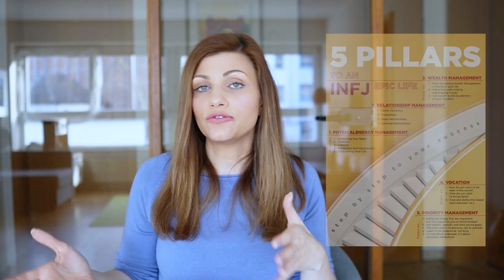WHY MAINSTREAM MOTIVATION DOESN’T WORK FOR THE INFJ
Get the INFJ Audio GUIDE TODAY & get access to the live workshop on Saturday!!!

INFJ Life Coach  Lesson: The problem with mainstream motivation is that it doesn't work for the INFJ. You've probably experienced this more than once, and you see what motivates others: a corporate job or buying something fancy like a car; seeing people's bodies as fitness inspiration all around us- seems so attractive TO OTHERS! But these things very often don't motivate the INFJ - today we are focusing on what DOES motivate the INFJ and how to tap into that feeling.